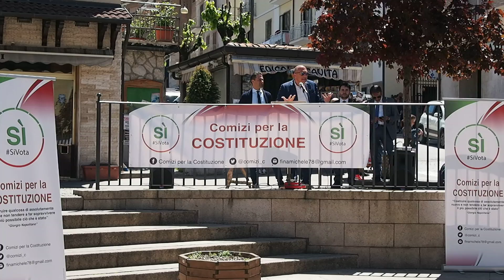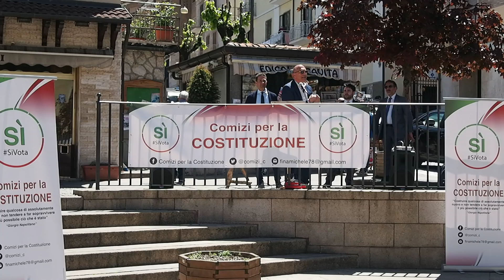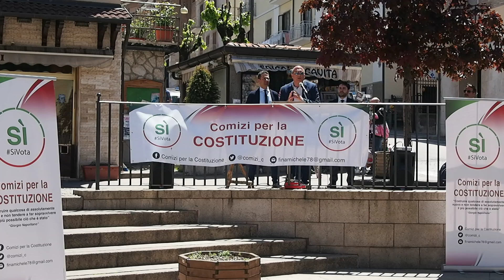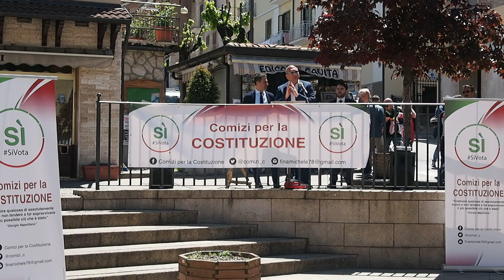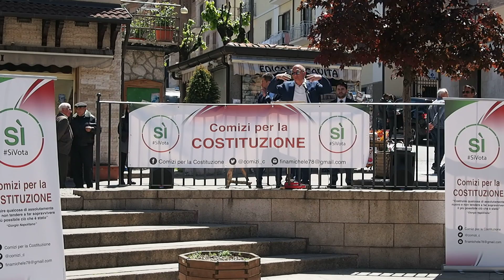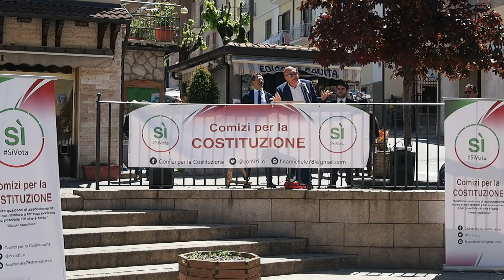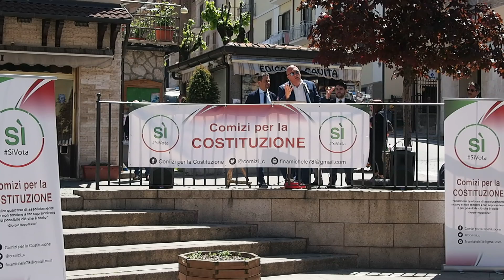Comizi per la Costituzione - 22 Maggio 2016 - l'intervento dell'On. Andrea Cozzolino a Scanno .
Terzo appuntamento della campagna "Comizi per la Costituzione"; a sostegno del SÌ per il Referendum di Ottobre e a sostegno di una Costituzione viva, rinnovata e fonte di costante ispirazione della nostra comunità nazionale.

Con questa riforma l’Italia non avrà più il cosiddetto “bicameralismo paritario”: Una sola Camera, quella dei deputati, darà la fiducia al Governo. Il Senato invece sarà più snello e avrà competenze solo su leggi costituzionali, leggi sugli Enti locali e trattati internazionali. L’iter di approvazione di una legge avrà finalmente tempi certi e ridotti. Il nuovo Senato sarà composto da 100 senatori (contro i 315 attuali), di cui 95 eletti e 5 nominati dal Presidente della repubblica. I 100 senatori non avranno indennità. Il CNEL e le Province vengono definitivamente cancellati dalla carta costituzionale. Vengono modificati positivamente i referendum e le leggi di iniziativa popolare. Viene inserito l’obbligo di assicurare il buon andamento, l’imparzialità e la trasparenza dell’amministrazione. Infine vengono tagliati i costi della politica, eliminati i rimborsi pubblici ai gruppi politici regionali e stabilito un tetto agli stipendi di Presidenti e consiglieri regionali, che dovranno essere pari o inferiori a quello dei sindaci dei Comuni capoluogo di Regione.

Ma questo terzo  appuntamento sarà dedicato anche all'Europa e alla riforma dei partiti politici.

L’Unione europea è una conquista di pace della nostra storia ed è una grande opportunità di crescita. Sbaglia chi vuole tornare indietro; l’Italia da sola, nel mondo globalizzato, non può competere. Ma l’Europa non può restare solo una moneta unica: deve saper gestire ed affrontare insieme tutti i fenomeni moderni più problematici: dal terrorismo alle disparità di benessere tra territori, dalle migrazioni alla politica industriale, dalle strategie energetiche alla sostenibilità ambientale.

Per cambiare davvero il nostro Paese e l’Europa però c’è bisogno anche di una forte partecipazione dal basso. È quindi ancora essenziale il ruolo dei partiti; questi però vanno profondamente ripensati e riorganizzati. Dobbiamo dar forza anche ai grandi partiti europei; perché essi siano l’ossatura ideale e politica dell’Europa di cui abbiamo bisogno.

Parleremo anche di questo proprio perché la Costituzione è viva e deve essere alimentata ogni giorno da politiche che applichino quei principi fondamentali.